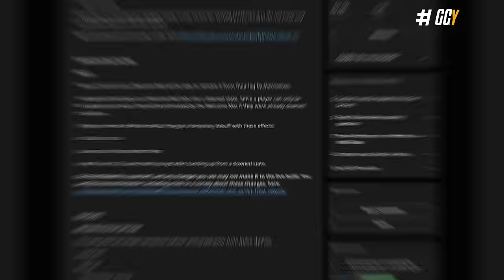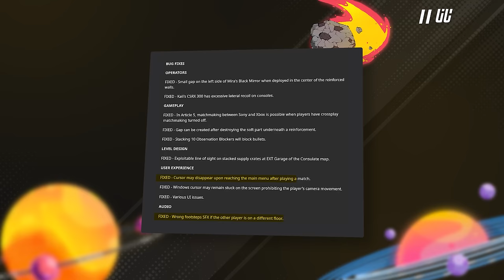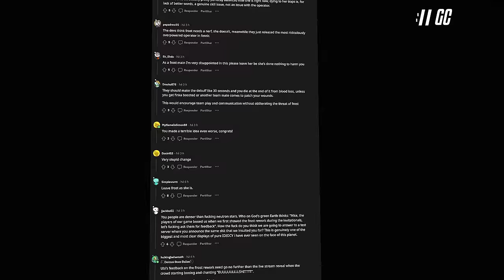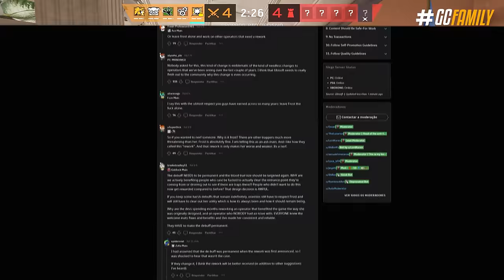TESTEI O REWORK DA FROST & ATUALIZAÇÃO 2.2! - Rainbow Six: Siege Dread Factor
A Ubisoft começou essa semana com os dois pés na porta, abrindo mais um TTS Lab, pra comunidade testar e experimentar a nova versão retrabalhada dos capachos da Frost. A ideia é permitir com que os atacantes consigam se levantar, e que a Frost assuma esse papel de caçadora dela; na teoria a ideia não é tão ruim, mas na prática… Além de conferir esse rework, temos novidades da próxima atualização incluindo correções de bugs cruciais pro game!

► Capítulos
00:00 Introdução
00:46 1. Atualização 2.2
02:49 2. Frost Retrabalhada
05:30 3. O Rework será lançado?
07:30 Fechamento